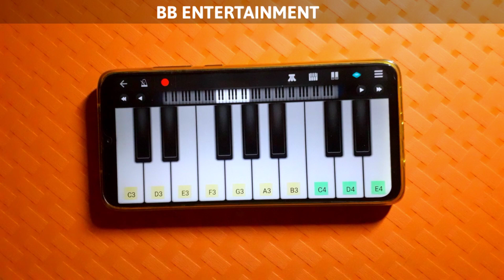Pushpa Ante Flower Anukuntiva Fire Fire 🔥🔥 Dialogue Bgm | Walkband Cover By BB Entertainment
Topic

- Pushpa Ante Flower Anukuntiva Fire Fire 🔥🔥 Bgm Cover
- Pushpa Dialogue Bgm
- Pushpa Interval Bgm Allu Arjun
- Pushpa Allu Arjun Dialogue Bgm
- Pushpa Bgm Walkband Cover
- Pushpa Interval After Fight Bgm
- Pushpa Naam Sunke flower samje kya fire fire
- Pushpa is not a flower pushpa is a fire fire Bgm Cover